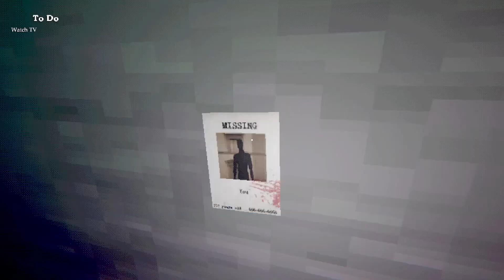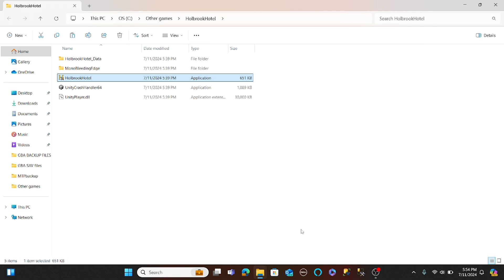There's been a murder at this hotel “Holbrook Hotel” | Indie Horror Game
What up y'all!

Holbrook Hotel is an atmospheric horror game about the killer in Holbrook Oaks. After hearing a noise in the neighboring hotel room, you start a short adventure around the town. Escape the man, and get to safety, if there is any